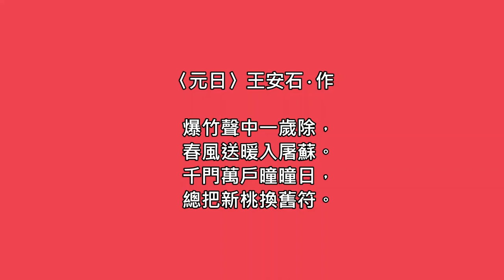〈元日〉王安石‧作 --- 許澤耀 朗讀、吟唱 台語漢詩吟唱班 宜蘭社大、羅東社大、大安社大 21~0211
迎接2021 牛年新正，特別鋪上 王安石‧作〈元日〉以表慶賀。

〈元日〉王安石‧作
爆竹聲中一歲除，春風送暖入屠蘇。
千門萬戶曈曈日，總把新桃換舊符。